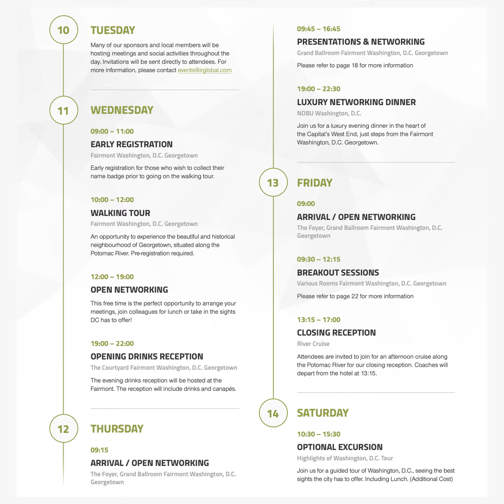IRTALKINGHEADS - 'Washington D.C.' with Lorna Scott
Our Events Manager, Lorna Scott talks you through our upcoming 'On the Road' conference in Washington D.C.!